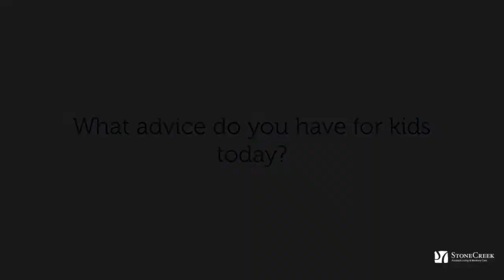Jerry's Advice to Parents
The residents at StoneCreek Assisted Living and Memory Care are so eager to share their wisdom with us!

Thank you, Jerry, for your adventurous spirit and wise advice!